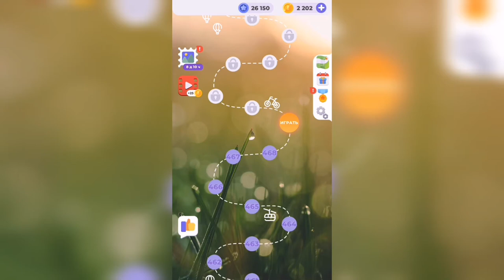Линия слова / Туманное утро / Уровень 469